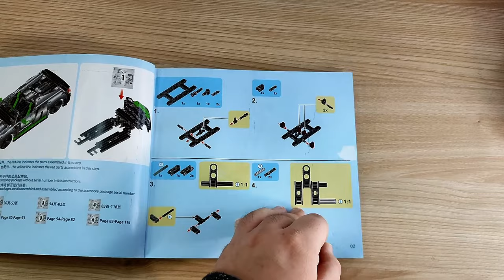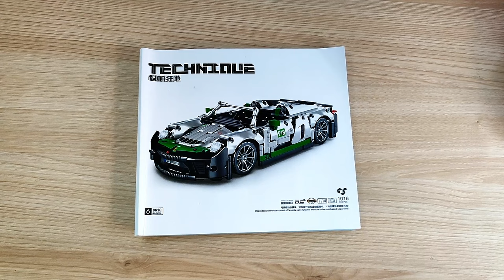Technic Teile sind silber, Standart ist Gold? Sembo SY8610 Sportwagen Cabrio "deutscher Ausführung"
Hallo liebe Freunde der gepflegten Klemmbaustein Baukunst. In diesem Video geht es um ein Set von Sembo! Was kann der silberne deutsche "Sportwagen" aus der Technique Reihe? Welche Steinequalität erwartet uns?! Viel Spaß dabei :).

Mich mit einer Kanalmitgliedschaft unterstütz